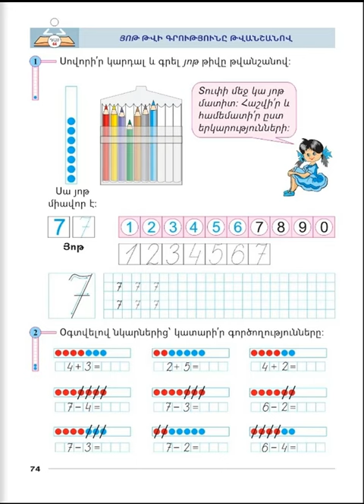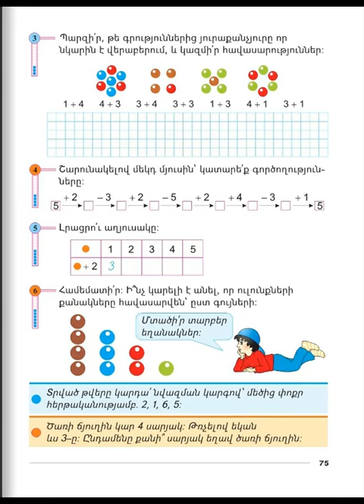Tnayin ashxatanq, Matematika 1, Das 44